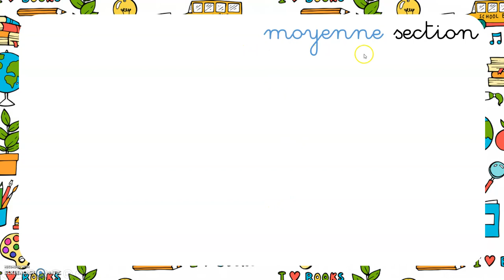Numération : La carte retournée (moyenne section)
Pour les parents de ma classe :
Attention ! Cette vidéo n'est QUE POUR LES MOYENNES SECTIONS. Les grands sections ont leur propre vidéo.
L'objectif de cette vidéo est de savoir associer le nombre à son nombre écrit, pour apprendre par coeur les nombres écrits.

Pour les enseignants, référence dans "Maths à grands pas GS" p.43
Domaine "Construire les premiers outils pour structurer sa pensée
- Associer une quantité à son écrire chiffrée.
P.S. à mes collègues : Normalement j'utilise le manuel dédié aux PS/MS en classe. Mais avec la fermeture des écoles, j'adapte les situations des GS pour les MS en différenciant, car les ateliers des MS sont difficilement transposables sous forme de vidéo (et c'est mon choix !).